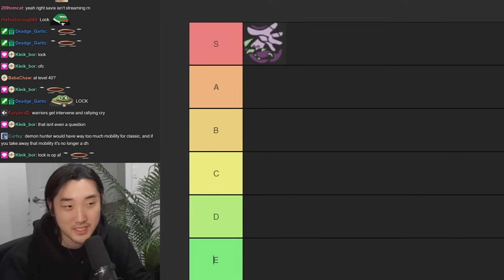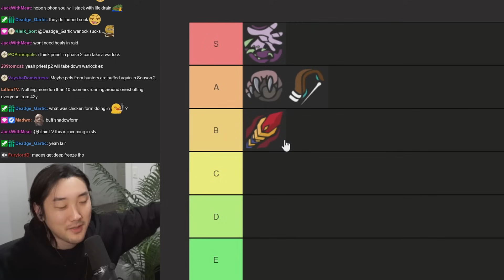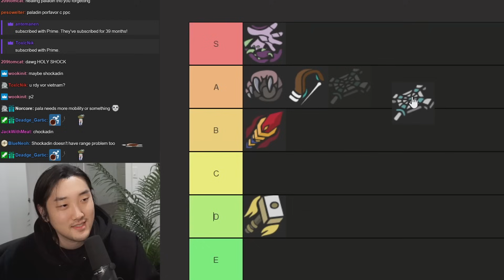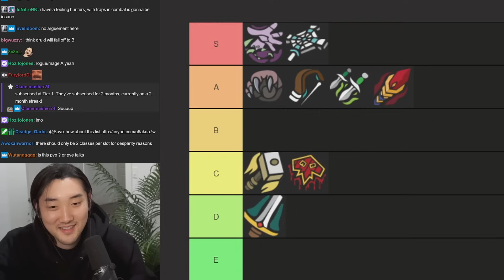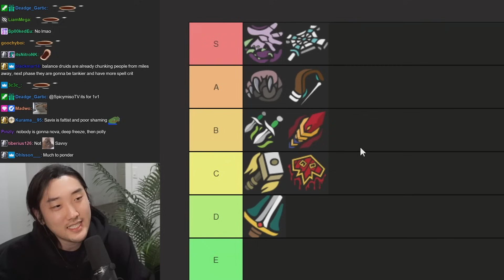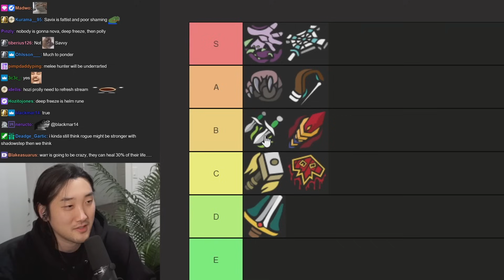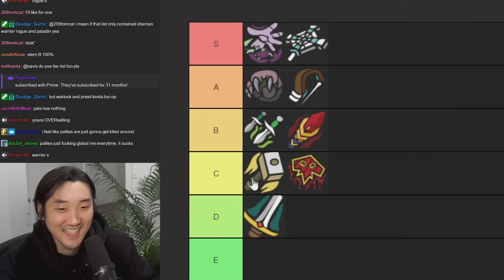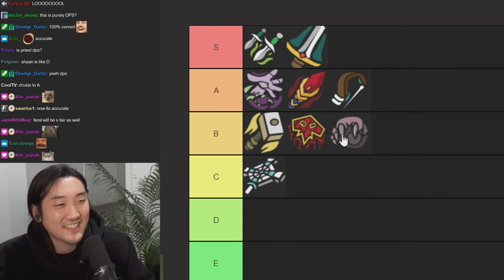Best 1v1 Dueling Class Tierlist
Going over the best dueling classes in Phase 2, speculating which one will be the best.